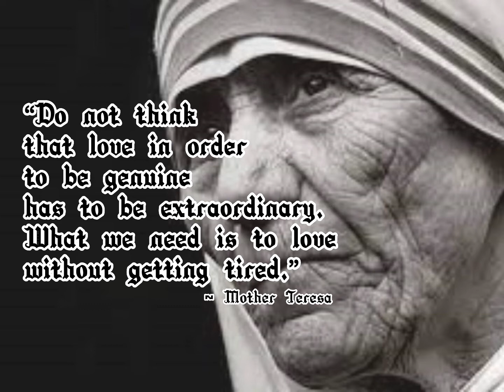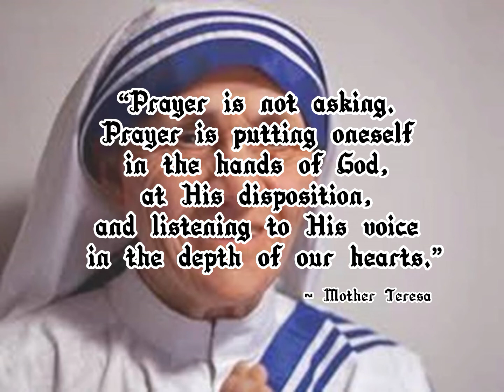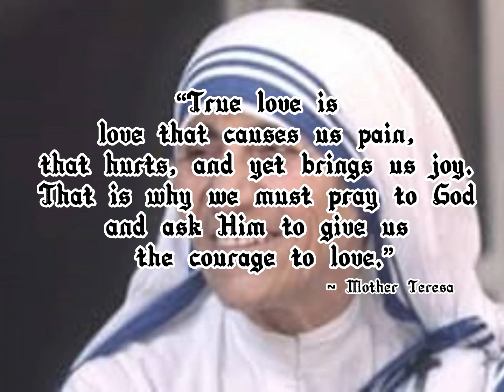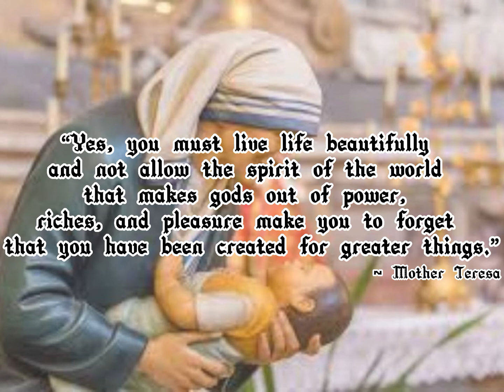Mother Teresa - The Missionaries of Charity , Way of Life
On October 7, 1950, Mother Teresa received permission from the Holy See to start her own order, “The Missionaries of Charity”, whose primary task was to love and care for those persons nobody was prepared to look after. In 1965 the Society became an International Religious Family by a decree of Pope Paul VI.

Today the order comprises Active and Contemplative branches of Sisters and Brothers in many countries. In 1963 both the Contemplative branch of the Sisters and the Active branch of the Brothers was founded. In 1979 the Contemplative branch of the Brothers was added, and in 1984 the Priest branch was established.